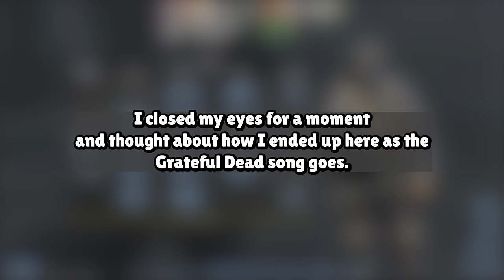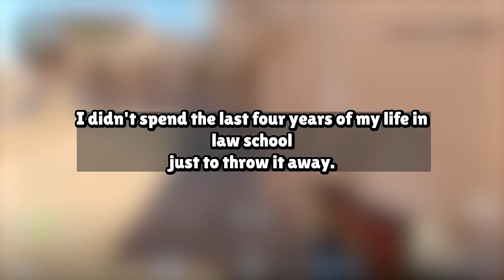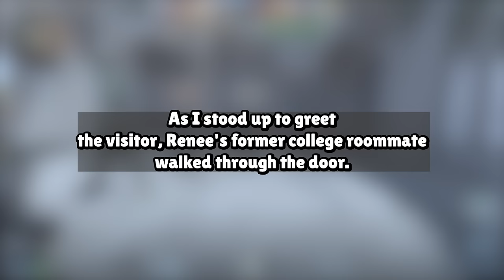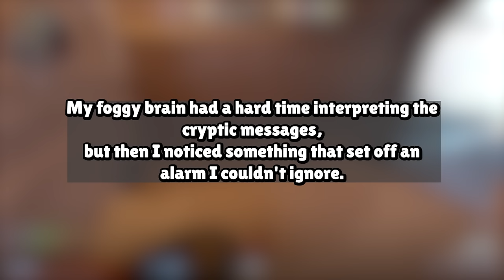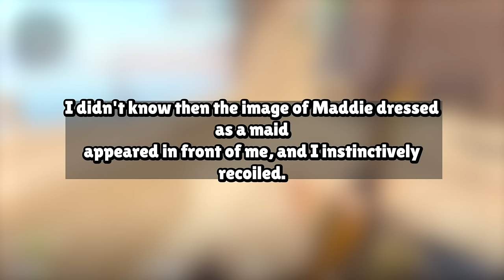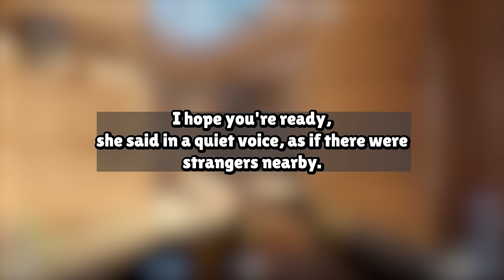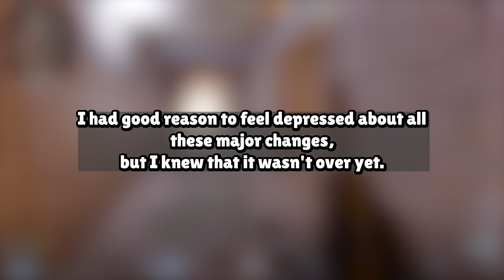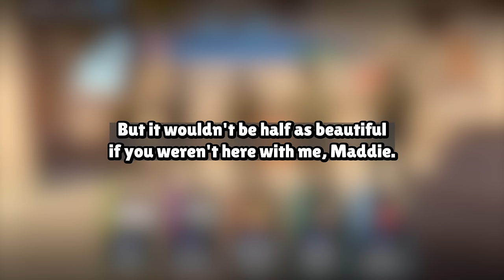My Wife Wanted a Lotta Money So She Cheated On Me but My Revenge Was Sweet Story Audio Book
Our Work Process:
1. Come up with questions, research, script, come up with opinions/commentary, polish until ready for recording.
2. Record voice acting the stories/questions, sharing thoughts and opinions and performing it in a creative and transformative fashion for viewers to enjoy.
3. Record gameplay until there is enough interesting footage to use for the background
4. Throw the gameplay in the editing software and then begin typing up the captions, cutting/trimming the voice acting, adding SFX, color correction, removing/adding clips, etc.
5. Final review of the video, if video is not up to the quality desired for this channel. Either go back into the editing software, re-record some lines, change opinions/commentaries.

Based on the book:
SQUIRE WILSON'S SAGA